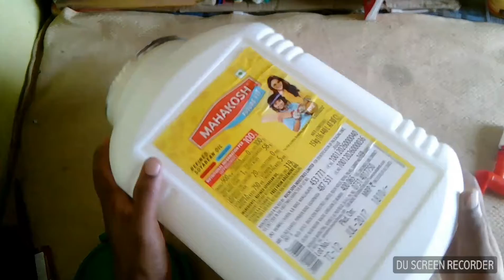plastic box amazing idea make water tap.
tel ka dabba ka behtar use